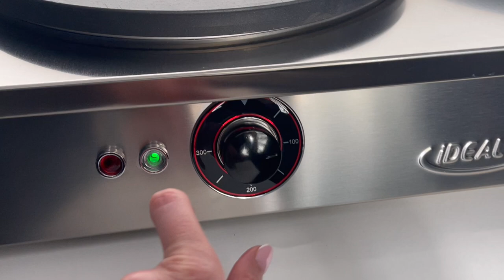Utilizare aparat de facut clatite cu placa dubla, Ideal Inox, diametrul 40 cm. idealinox.ro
Crepiera este confectionata din inox, iar plita pentru clatite este realizata din fonta. Aparatul de clatite este prevazut cu termostat pentru reglarea temperaturii.